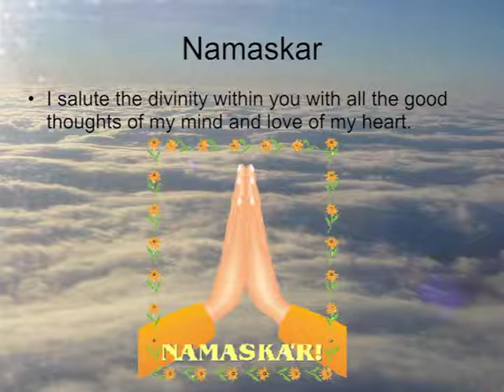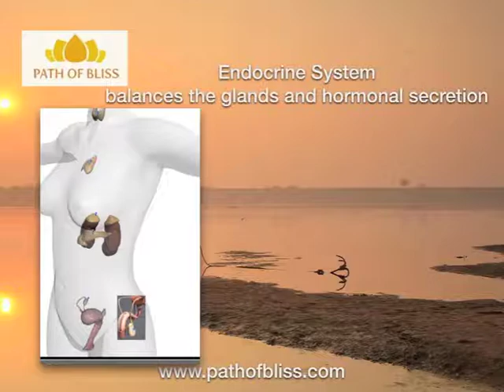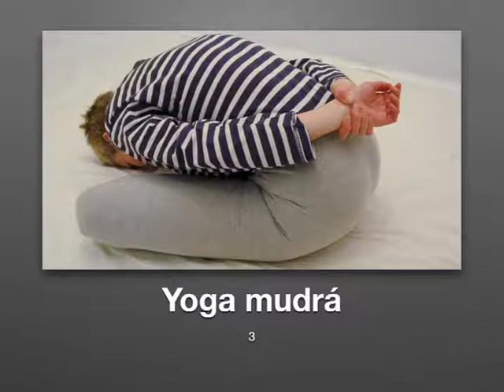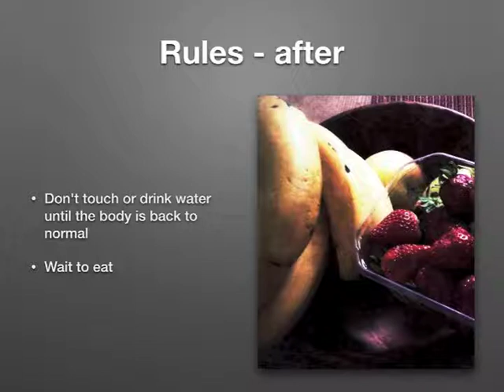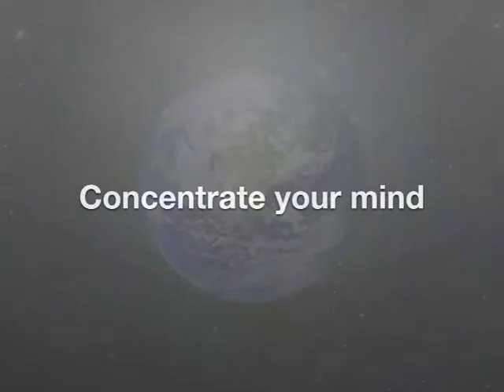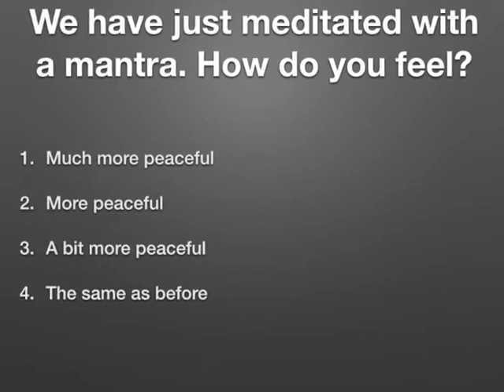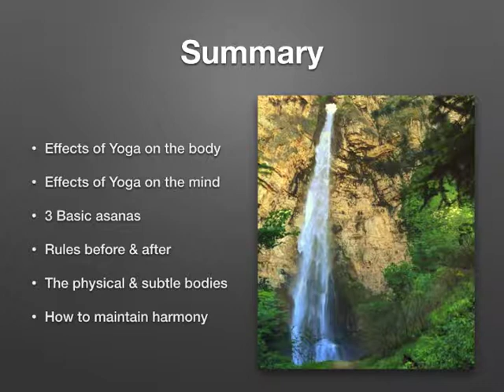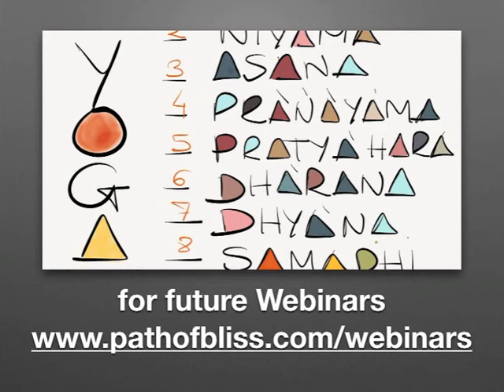Yoga Benefits & Practice 1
Video recording of a Webinar by Dada Rainjitananda. It includes the 3 basic asanas, self-massage, meditation with the mantra Baba Nam Kevalam and the benefits of Yoga and Meditation for the body and mind.